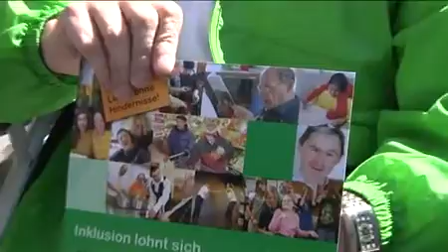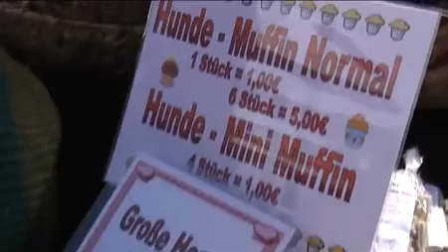Lebenshilfe will mehr Bilder statt Worte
Bei einer Aktion auf der Schranne zeigte die Lebenshilfe, wie schwer es Menschen mit geistiger Behinderung mit geschriebenen Hinweisen haben.